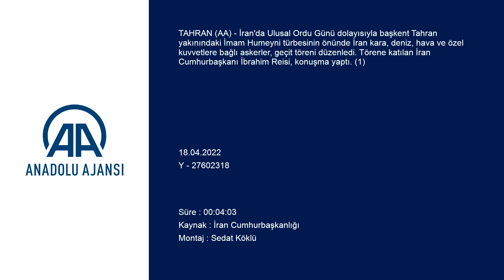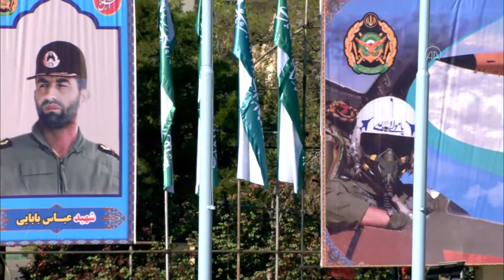TAHRAN - İran'da Ulusal Ordu Günü - İran Cumhurbaşkanı İbrahim Reisi (1)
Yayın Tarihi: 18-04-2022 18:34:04